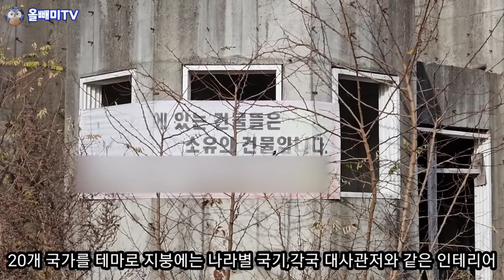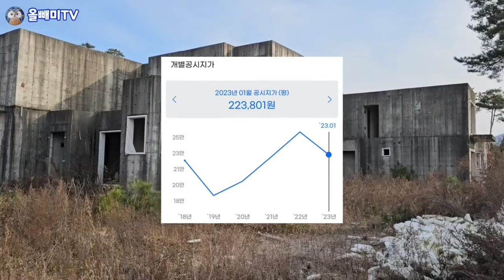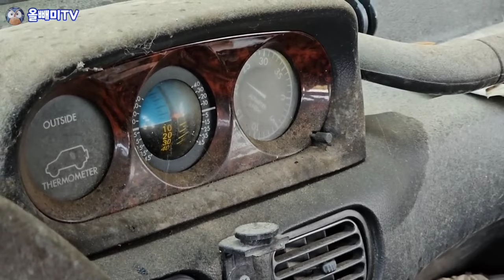핵폭탄이 터진듯 모든것이 사라진 유령 마을